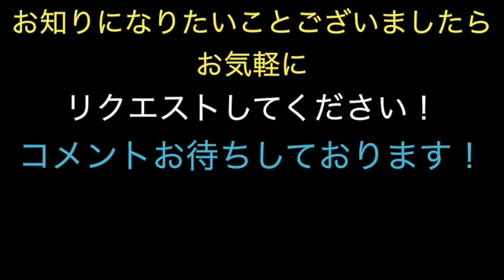入門 初心者でも着崩れしない 浴衣の着付け 男性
このきもの楽庵のYouTubeチャンネルは、着物を着てみたいなと思った方に、着物を初めてもらいやすいように
着物にとって大切なこと、失敗しないで済むような有益な事、着易く、着崩れしない寸法のこと、着物の着方、着物の知識、
着物のたたみ方、保管方法などを、きもの楽庵　代表の児玉が実体験に基づき、独自の方法を生み出したものをお伝えするものです。せっかく着物に興味を持っていただいた方に後悔しないでいただきたいので、児玉の経験と知識をお出ししちゃいます。
今回は入門 初心者でも着崩れしない　浴衣の着付け　男性に付きましてお話させて頂きます。
着付けは「慣れ」ですので、是非たくさんお召し頂き、上手になって遺tだければと思います。
浴衣は、簡単に自宅で洗濯機で洗えますので、気軽にお召しいただきたいと思います。
浴衣から始めて、小千谷麻や正絹のお着物に進んで頂ければ最右わいです。
浴衣や夏着物の洗い方は後日アップさせて頂きます。
浴衣は着物と同じたたみ方です。